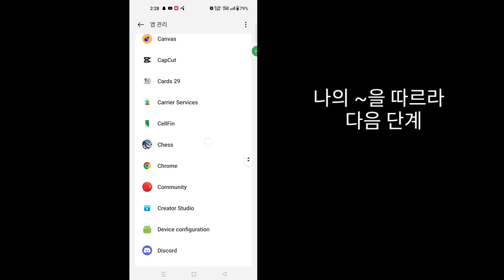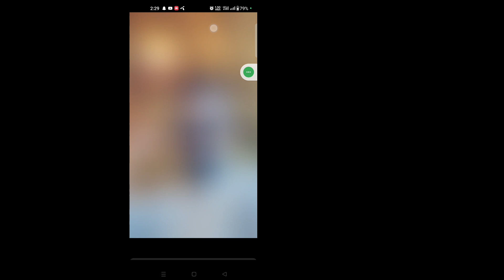Instagram Story Music을 수정하는 방법 결과를 찾을 수 없음 문제 | 인스타그램 스토리송 문제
여기 이 튜토리얼에서는 인스타그램 스토리 음악 결과를 찾을 수 없는 문제를 해결하는 방법을 보여 드리겠습니다. 아래 건너뛰지 않고 매우 간단한 방법이자 인스타그램 스토리 노래 문제입니다.

 인스타그램 스토리송 문제

 당신은 iOS, Android, iPhone 모바일 사용자이신가요?  그런 다음 아래 단계를 따르십시오.

 부인 성명:
이 채널은 불법 활동을 조장하거나 조장하지 않습니다. 이 채널에서 제공하는 모든 콘텐츠는 교육 목적으로만 사용됩니다.  비영리, 교육 또는 개인 사용은 공정한 사용을 위해 균형을 유지합니다.

 찾아주셔서 정말 감사드립니다. 더 많은 소셜 미디어와 기술 동영상을 구독하는 것을 잊지 마세요!